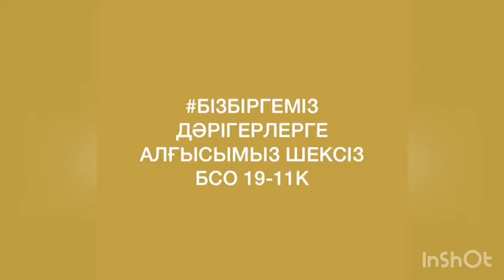BizBirgemiz StopCovid19Turkistan UydeBol BizBirgemiz БізБіргеміз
Түркістан облысы Сарыағаш қаласында орналасқан "Арыстанбаб" жоғары колледжінің студенттері вируспен күресіп жатқан барлық қызметкерлерге өз алғысын білдіреді